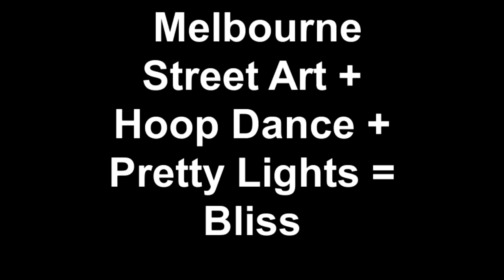Melbourne Street Art + Hoop Dance + Pretty Lights = Bliss.mp4